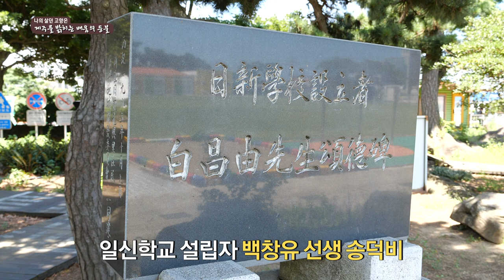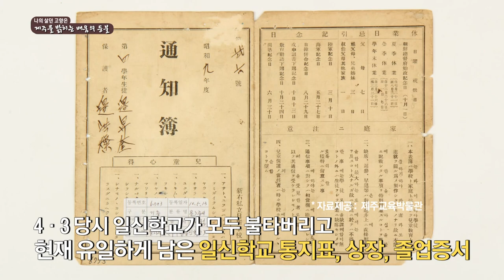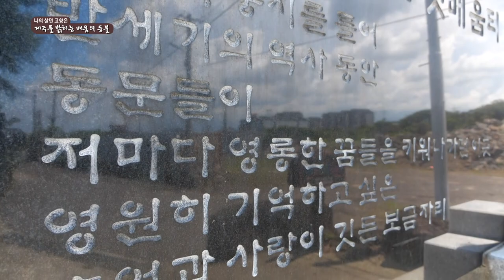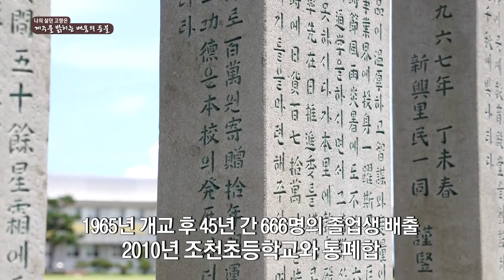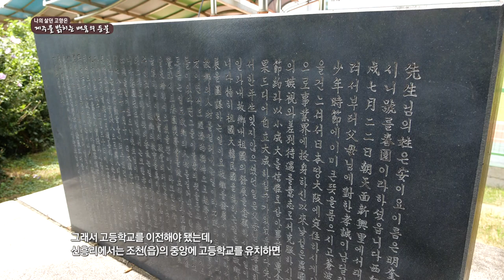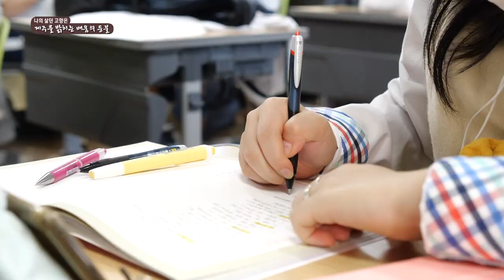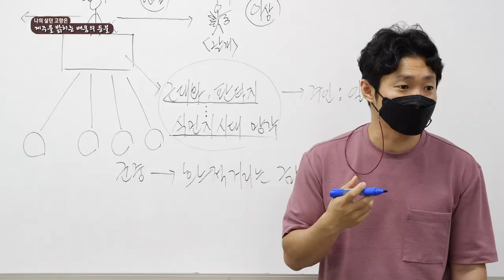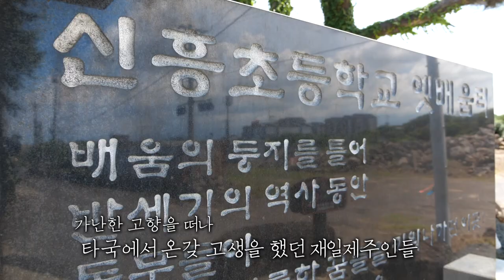[자랑스러운 재일제주인] 나의 살던 고향은_제 6편 제주를 밝히는 배움의 등불